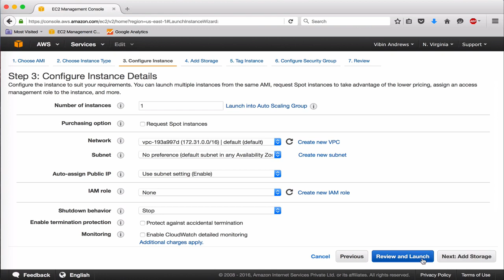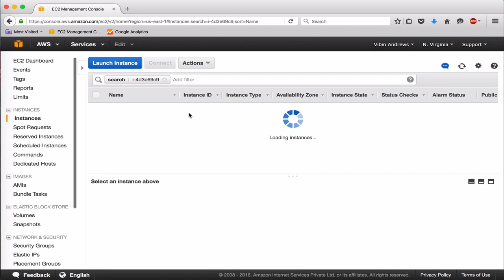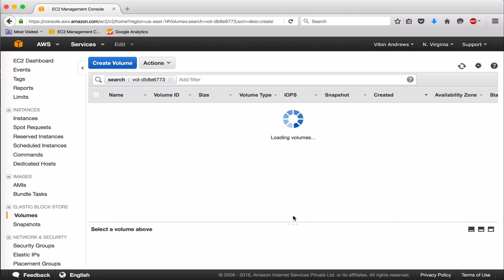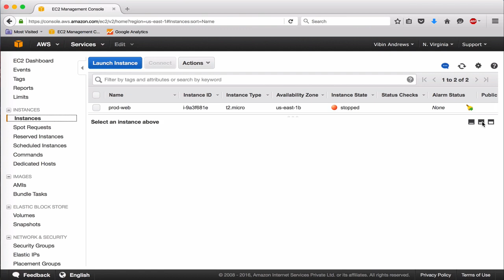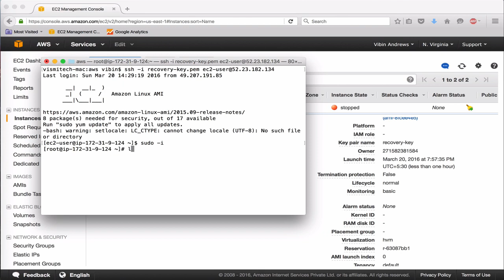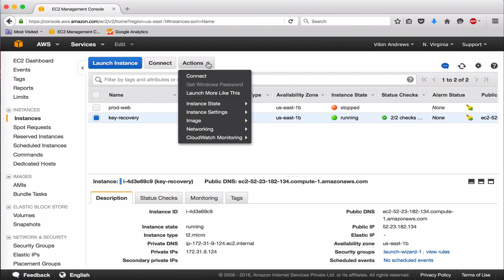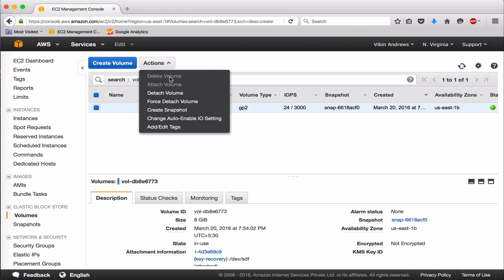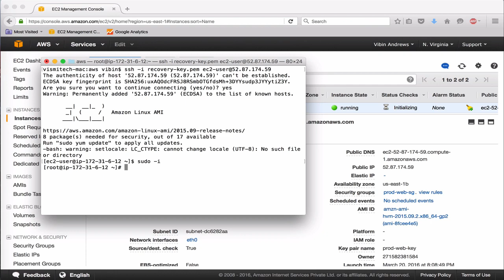How to recover AWS EC2 Instance Key pair?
In this tutorial you will learn how to recover AWS EC2 instance Key pair